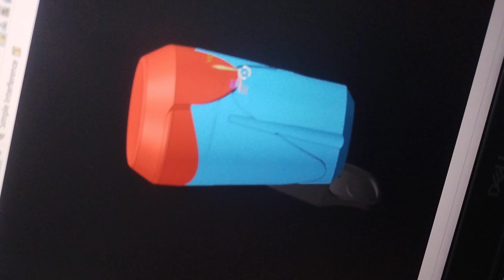July 18, 2022